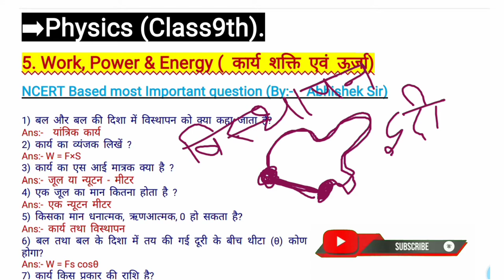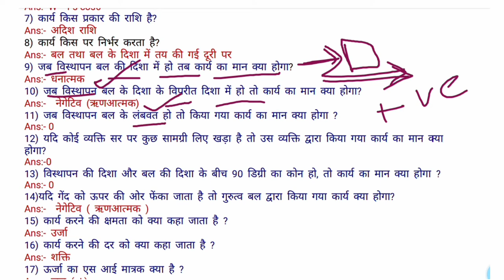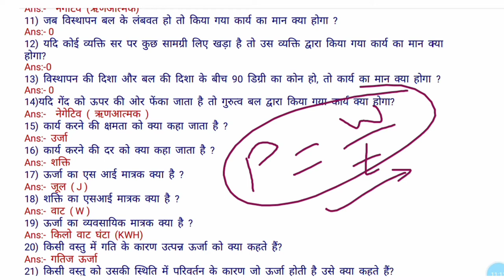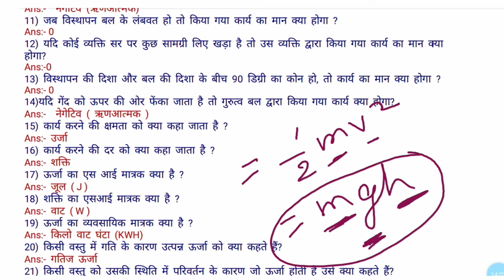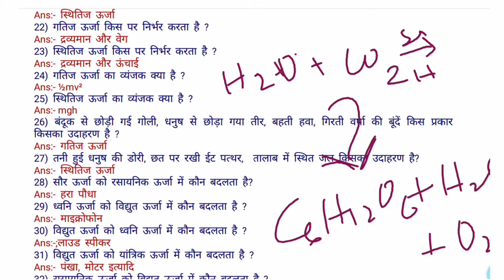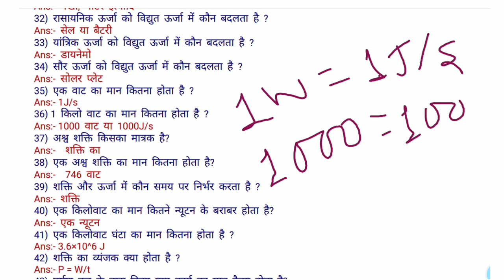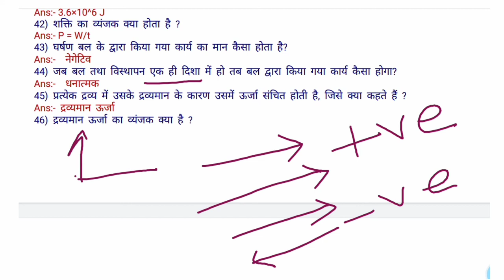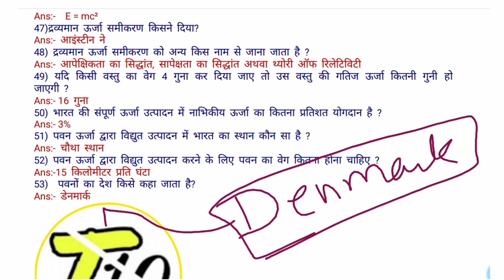Work Power and Energy Physics | work power energy physics wallah | kary urja pramey | kary urja shak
Work Power and Energy Physics | work power energy physics wallah | kary urja pramey | kary urja shakti

About this video:- इस वीडियो में मैंने कार्य ऊर्जा शक्ति (Work Power and Energy) चैप्टर से संबंधित प्रश्नों के बारे में अच्छे से बताया है।

धन्यवाद...

My quires
Work Power and Energy Physics ,
work power energy physics wallah ,
kary urja pramey ,
kary urja shakti ,
work power energy ,
work power energy one shot ,
work power and energy physics class 11 ,
Kary urja or shakti ,
kary urja shakti by utkarsh classes ,
kary urja shakti numerical ,
karya urja shakti by khan sir ,
kary urja aur shakti ,
work power and energy class 9 ,
power work and energy in physics ,
power work physics,
work power energy unacademy ,
work power and energy galaxy ,
कार्य ऊर्जा और शक्ति ,
कार्य ऊर्जा और शक्ति class 11 ,
कार्य ऊर्जा और शक्ति class 9 ,
कार्य ऊर्जा और शक्ति class 10 ,
karya urja shakti class 11th physics ,
karya urja shakti khan sir ,
karya urja shakti study 91 ,
karya urja shakti ke question ,
theory of relativity khan academy ,
theory of relativity hc verma ,
theory of relativity explained in hindi,